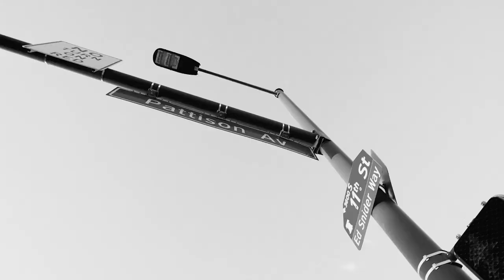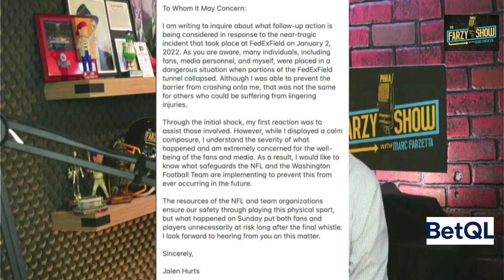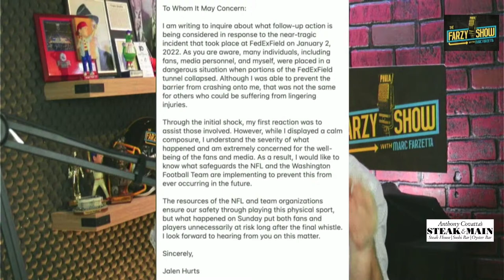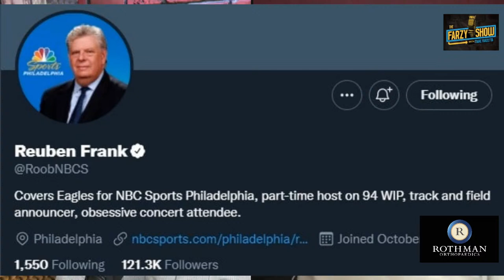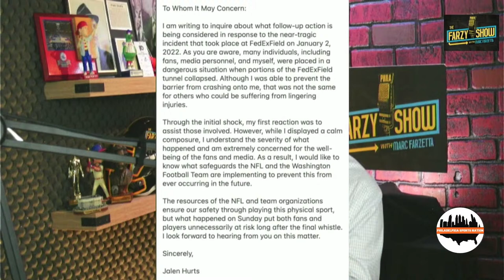Reuben Frank on Jalen Hurts, Jordan Mailata & Philadelphia Eagles ceiling | Farzy Show 1/5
The Farzy Show with Marc Farzetta, live from the Steven Singer Studios! Sky Motor Cars brings you everything you should know on the Morning Rush. Steak and Main help us check in on all the happenings on Social Media.

60 minutes of Philly sports starts NOW!  Make sure to tune in EVERY Monday - Friday as Marc brings you a fresh hour show!

- DraftKings Sportsbook
- Steven Singer Jewelers
- Rothman Orthopaedics
- Steak & Main
- Sky Motor Cars
- BetQL